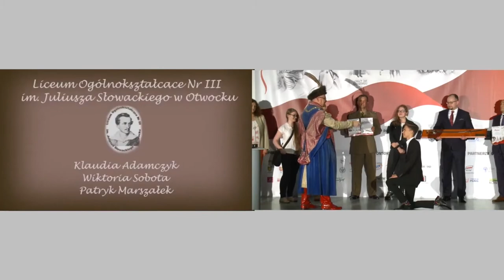PN5 MAZ MIASTO MARKI GRAFIKA PKP PKOL